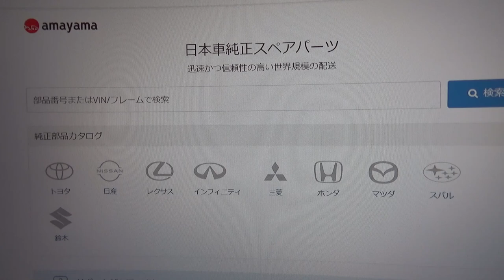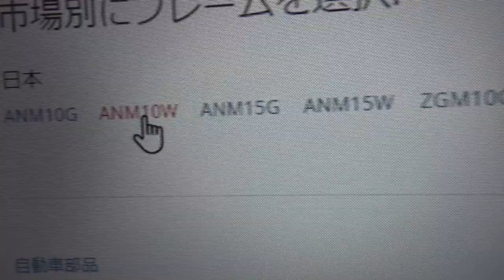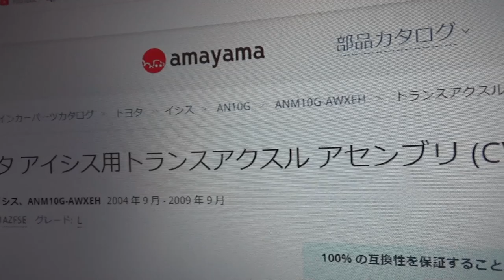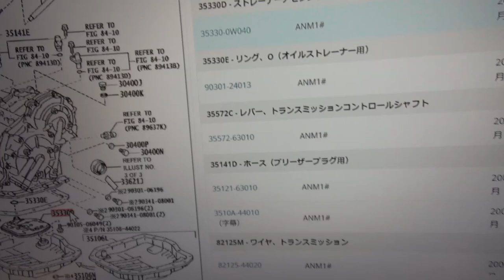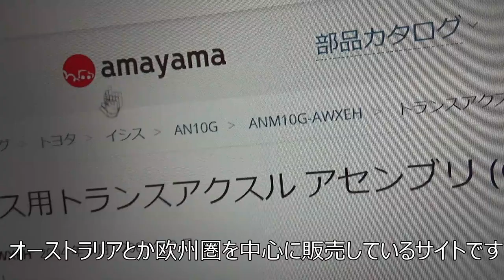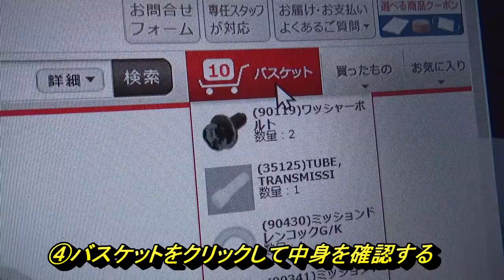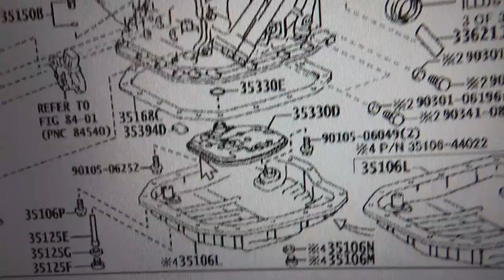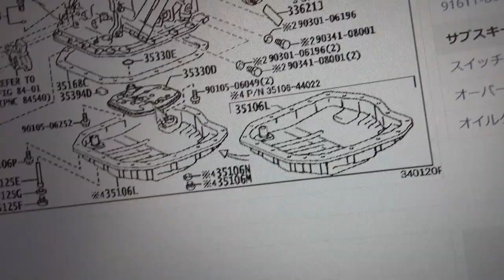車の部品検索から購入方法まで超絶詳しく解説【全車種共通】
部品検索は慎重に行ってください！つかない部品はゴミ箱行きになってしまいますｗ

動画でなかなか詳しく解説しているサイトがなかったので
部品検索⇒購入までの過程を動画で作ってみた^^

◇使用環境
対象車：経年アイシス
走行距離：約14万キロ
経過年数：だいたい20年ｗ

◇動画制作ＰＣ
CPU : AMD Ryzen 9 3900X 12-Core Processor
GPU : NVIDIA GeForce RTX 2070 SUPER
Monitor : ASUS ゲーミング モニター ディスプレイ ROG Strix XG49VQ
　　　　49インチ PS5対応/湾曲/32:9/3840x1080/144Hz/FreeSync/DisplayHDR 400